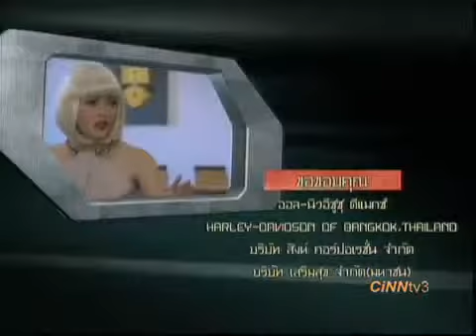นางร้ายสายลับ ตย Ep 12 ตอนที่12 NangRaiSaiLub 30 Aug 2013